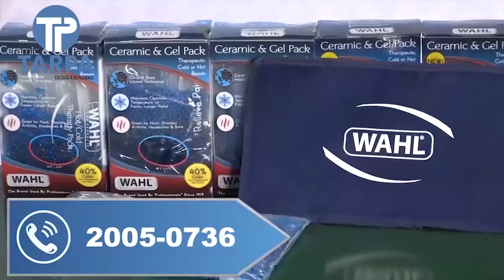Apoyan a México